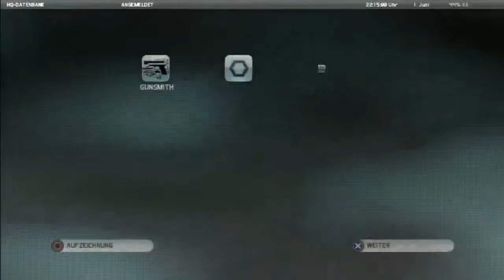Ghost Recon Future Soldier [DE/HD] #18 - Auf das Schiff 1. Versucht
GamersCheck LP

Es zockt: *CrazyFreak* *Der Onkel*

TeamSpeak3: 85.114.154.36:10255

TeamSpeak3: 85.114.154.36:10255